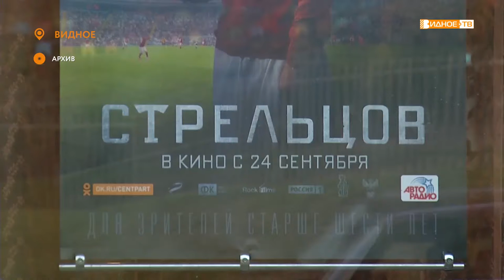ВСТРЕЧА В «ИСКРЕ»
27 августа все причастные к кинематографу отмечают свой профессиональный праздник – День российского кино. Этот день важен и для коллектива «Видновской дирекции киносети», в состав которой входит кинотеатр «Искра», газета «Видновские вести» и наш телеканал. С его сотрудниками встретился глава муниципалитета Дмитрий Абаренов.